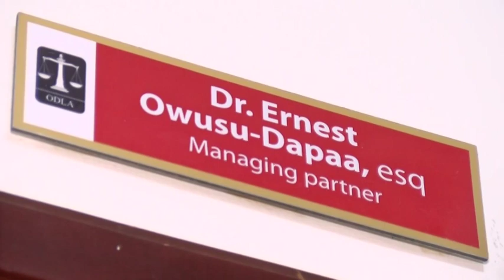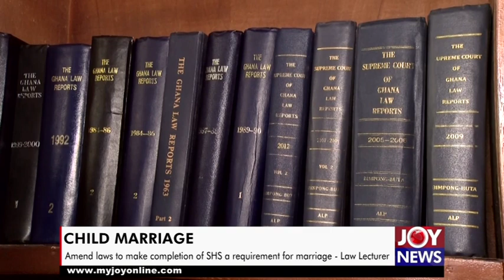Child marriage: Amend laws to make completion of SHS a requirement for marriage - Law Lecturer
Child marriage: Amend laws to make completion of SHS a requirement for marriage - Law Lecturer, KNUST, Dr Ernest Owusu-Dapaa.